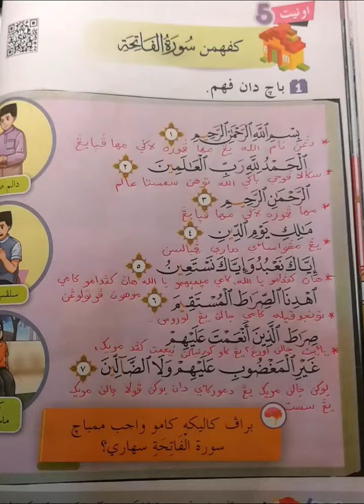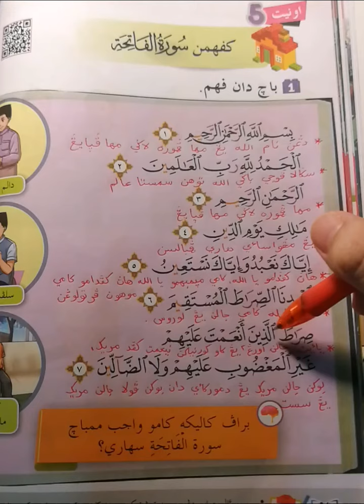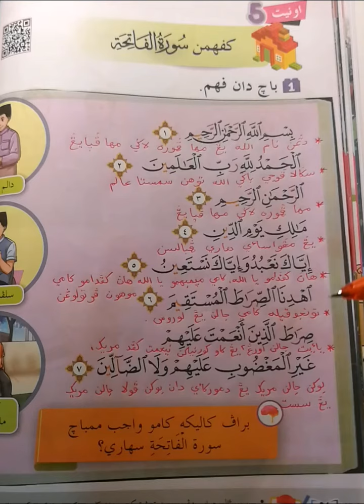Kefahaman Surah Al-Fatihah tahun 3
Membaca setiap ayat sambil menyanyikan pengertian dalam surah Al-Fatihah untuk mudah mengingat. Selamat beramal.